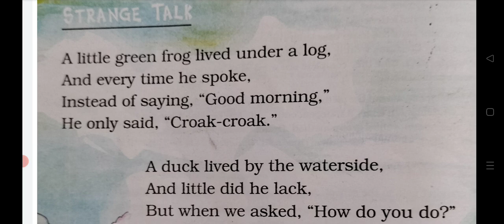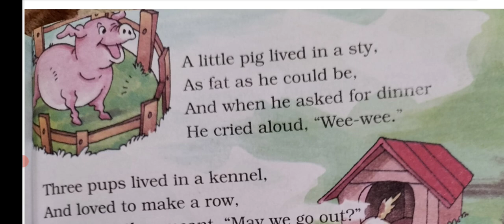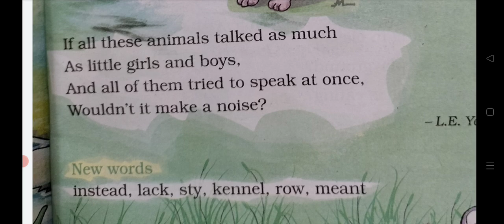class-2 NCERT/CBSE Poem: Strange Talk